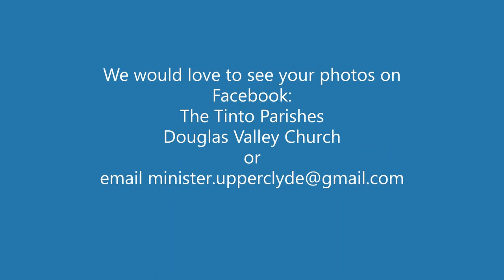Lent Lego Challenge Day 13